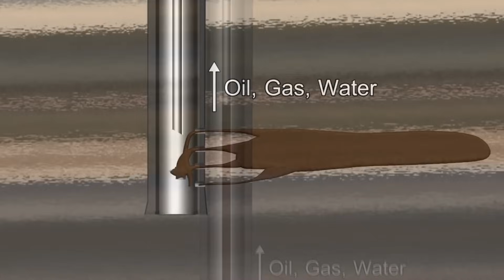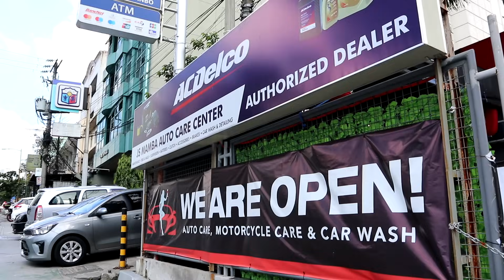Mineral or Synthetic? What oil should you use?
To know more about our products and know our updated dealer locations you may visit our